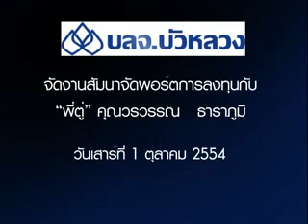จัดพอร์ตการลงทุนกับ"พี่ตู่"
เมื่อวันเสาร์ที่ 1 ตุลาคม 2554 ที่ผ่านมา บลจ.บัวหลวง ได้จัดงานสัมมนา ในหัวข้อ "จัดพอร์ตการลงทุนกับ "พี่ตู่" วรวรรณ ธาราภูมิ" ณ อาคารสาธรซิตี้ทาวเวอร์ โดยแฟนๆ รายการ Money Plus ซึ่งเป็นนักลงทุนทีมีความสนใจจัดพอร์ตการลงทุนเข้าร่วมงานสัมนาในครั้งนี้ ท่ามกลางบรรยากาศอย่างเป็นกันเองและร่วมสนทนาและแลกเปลี่ยนความคิดเห็นกันอย่างใกล้ชิด